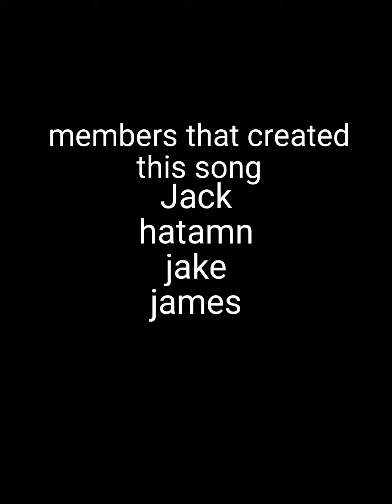Begins...To End My Destruct (tape induction)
Producers:
you'll see in end

LYRICS
Get me a Flamethrower.
Tape Hurter
Inside I feed my brain
and kill inside.
online business
poor thing
I have a position
I have a lotion
the official report
the official report
a new day
to see thrust
back front the bank
hell no
I have been masked
get new and old
shoot the arrow

The Lightning is louder

Today,I am sick.
Today, I am sick.